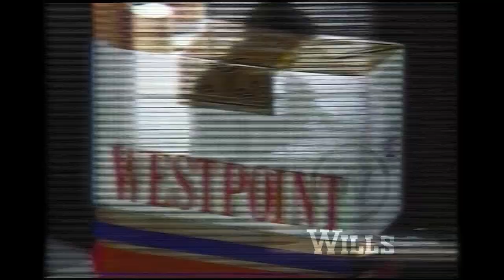WESTPOINT CIGARETTES - WESTPOINT TVC 30S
WESTPOINT CIGARETTES
ONLY FOR THE CHOSEN FEW.